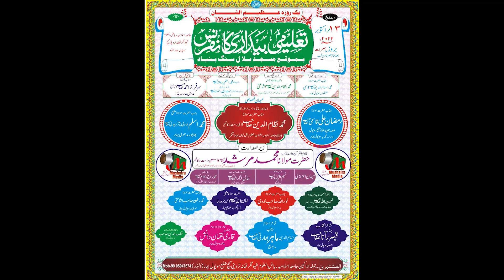क्या हिन्दू क्या मुसलमान | Qaisar Ali Rana | Latest Naat | Supaul | Bihar | 2022 | Mushaira Media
क्या हिन्दू क्या मुसलमान |
Qaisar Ali Rana ||
New Naat |
Taleemi Bedari Conference
Supaul | Bihar |
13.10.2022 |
Mushayra Media |
Mobile No.

Head Office.

Branch Office.